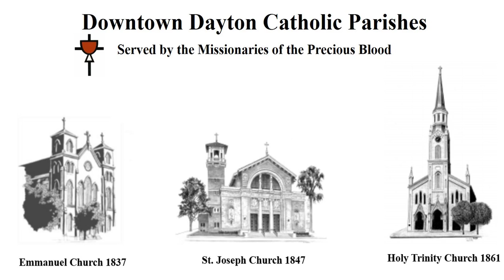16th Thursday in Ordinary Time (7-23-20)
Fr. Matt Keller, C.PP.S.